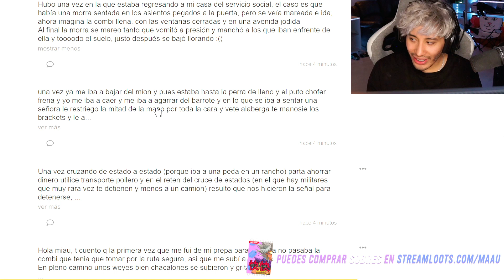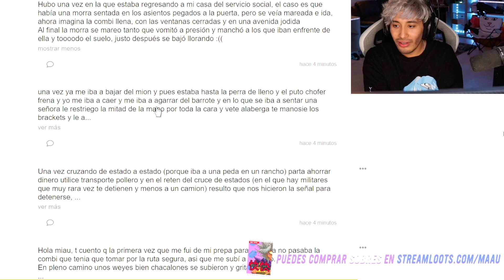Sí MAAU, Ya sabemos que eres privilegiado 🙄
Directos casi todos los días en Booyah!